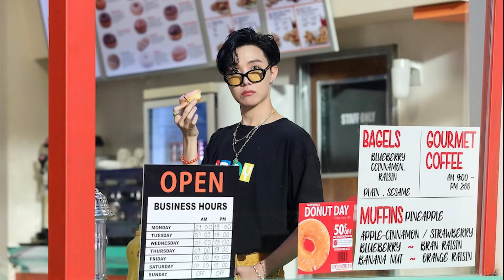【J-HOPE】優しい・ダンス・気遣いの最強男ホソク！